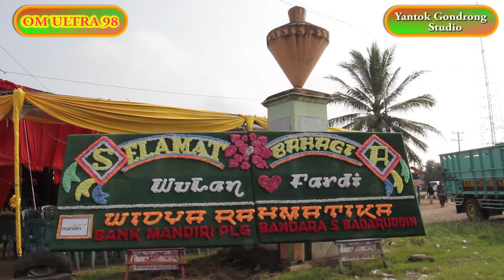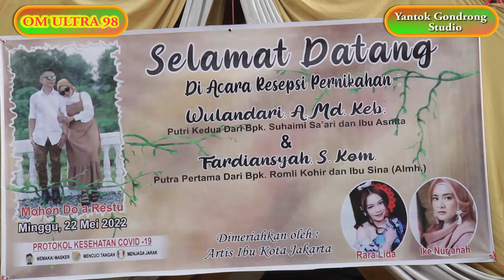Perih // Ultra 98 // Live Gasing Laut